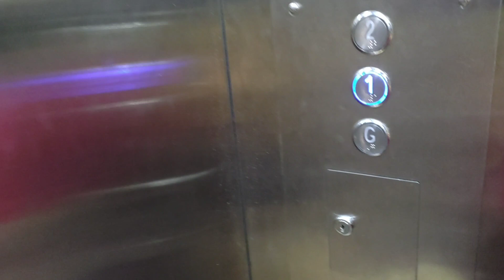Travel Vlog Temple Visit Dinner Special Poori Potato Masala